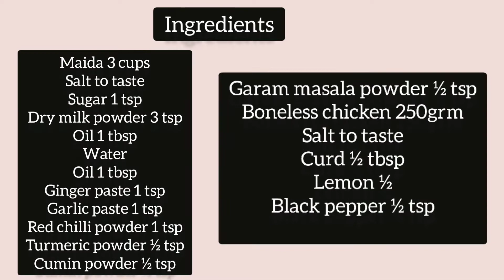Homemade chicken pizza recipe | Ayeshaheer's kitchen